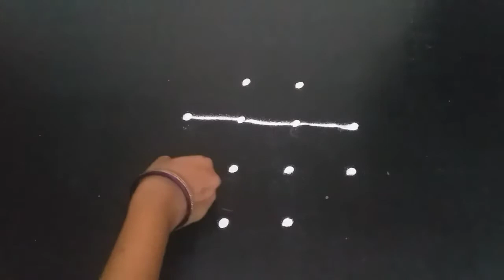#4 புள்ளி கோலம் படி கோலம் Rangoli Friday kolam creative Rangoli 4 * 2 dots